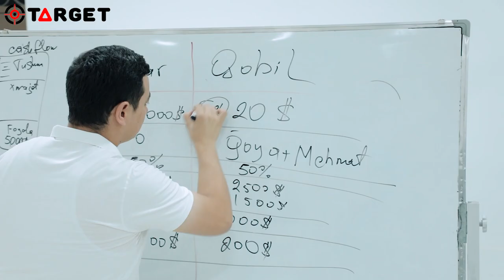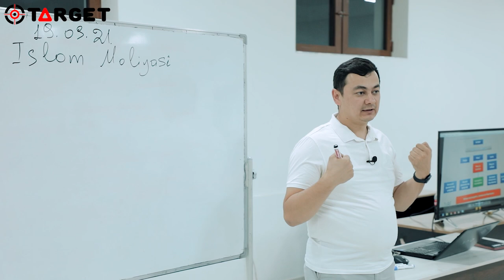Islom moliyasi haqidagi treningdan lavha!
Abituriyent 3.0 loyihasi o'quvchilari uchun Islom Moliyasi mavzusida trening bo'lib o'tdi!